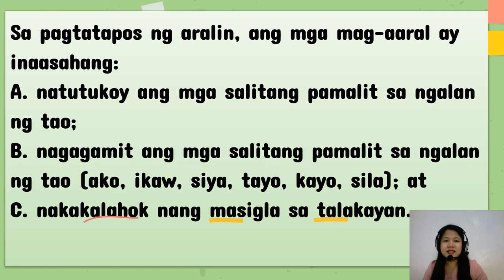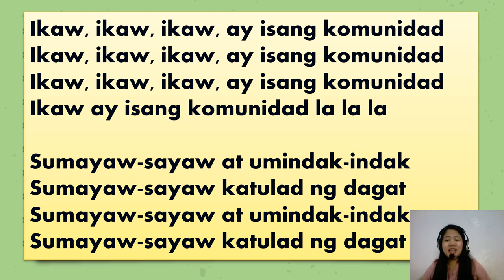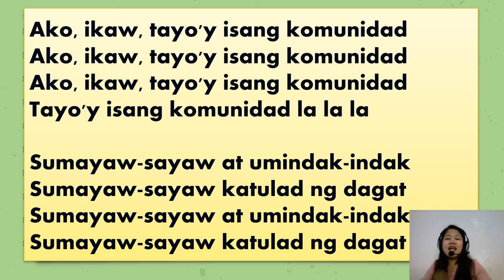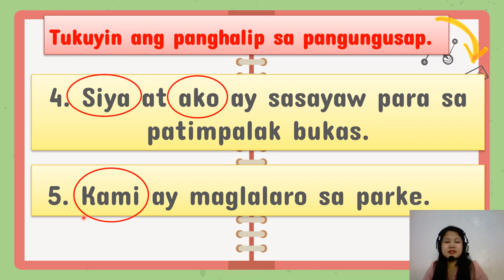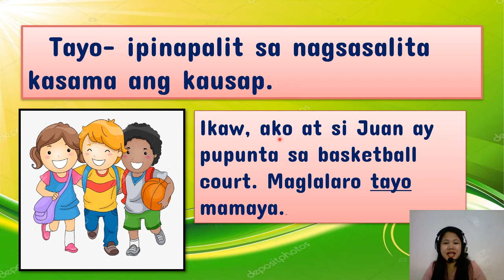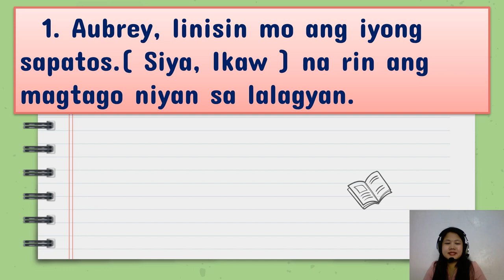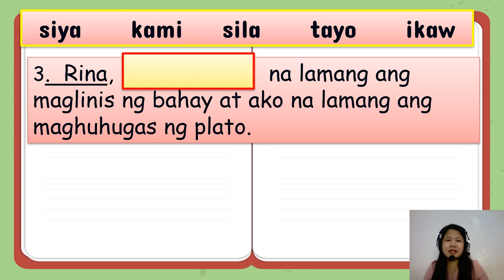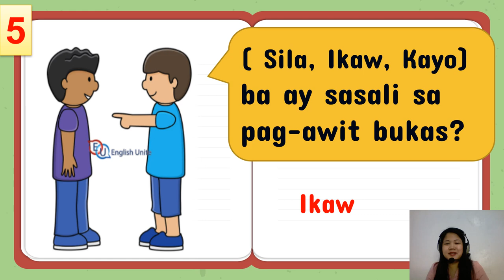FILIPINO GRADE 1 QUARTER 3 WEEK 3 | GAMIT NG MGA SALITANG PAMALIT SA NGALAN NG TAO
PAKSANG-ARALIN: Gamit ng mga Salitang Pamalit sa Ngalan ng Tao | FILIPINO GRADE 1 QUARTER 3 WEEK 3

📺 ANO PANG IBANG VIDEO LESSON NA MAAARING PANOORIN?

📺 MATHEMATICS
📍Math Quarter 3 Week 1 Lesson 1 (Pagbibilang ng mga Pangkat na may Parehong Dami Gamit ang mga Kongkretong Bagay at Pagsulat ng Equivalent Expression)
📍Math Quarter 3 Week 1 Lesson 2 (Pagpapakita, Paglalarawan, at Pagbubukod ng mga Bagay na may Parehong Dami Gamit ang Kongkretong Bagay)
📍Math Quarter 3 Week 2 (Pagpapakita, Paglalarawan, at Pagkilala sa Kalahati at Sangkapat ng Isang Buo)
📍Math Quarter 3 Week 3 (Pagpapakita, Paglalarawan, at Paghahati-hati ng mga Elemento ng Pangkat sa 2 Grupo na may Parehong Dami o Bilang)

👍Ako po ulit si Teacher Dianalyn, ang inyong guro na nagtuturo sa bawat panibagong aralin.